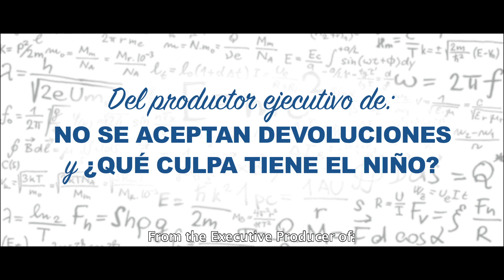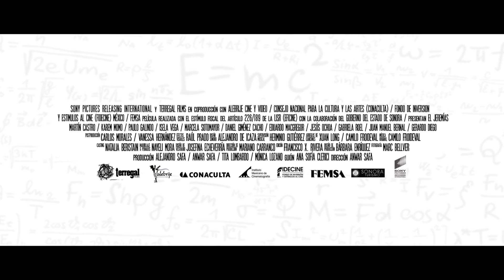El Jeremías Trailer with a Special Greeting (English)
Watch this trailer from El Jeremías with a special greeting from film's start, Martín Castro.

El Jeremías is set in Sonora Mexico, and tells the story of Jeremías an eight year old who finds out he is a gifted child and initiates a journey of self discovery. El Jeremías opens in AMC Theatres on October 21.